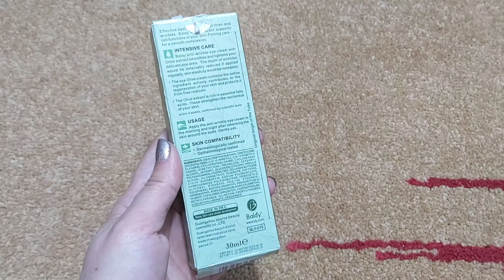How To Remove Wrinkles With Olive Eye Cream In One Week In Urdu.